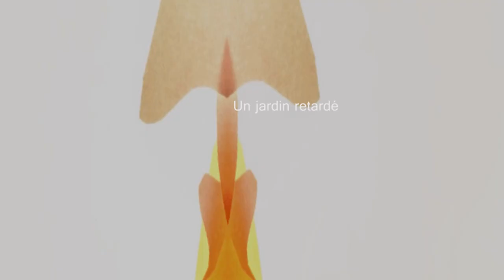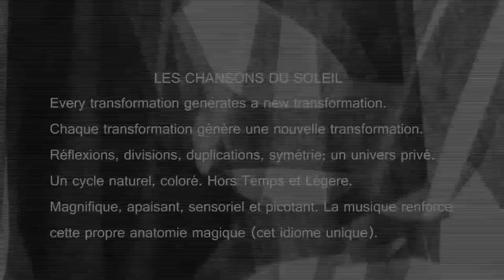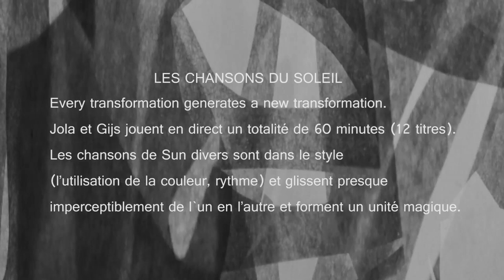Jola & The Messenger {portfolio} french